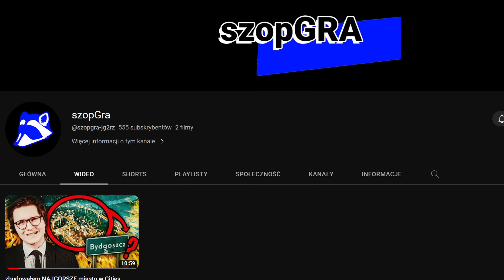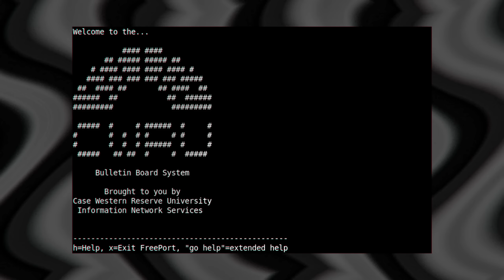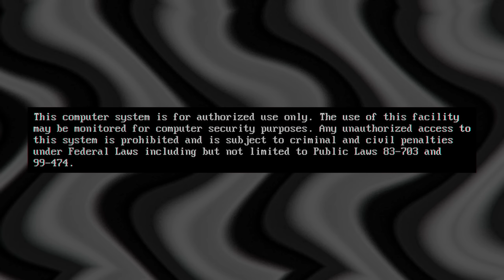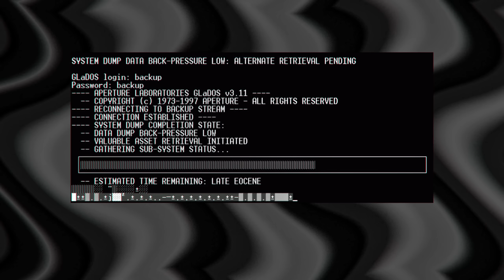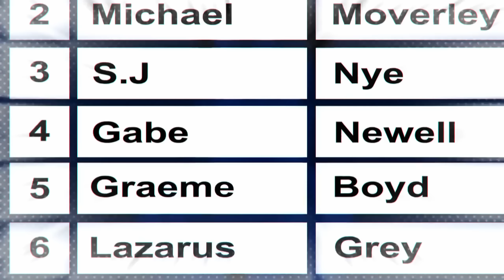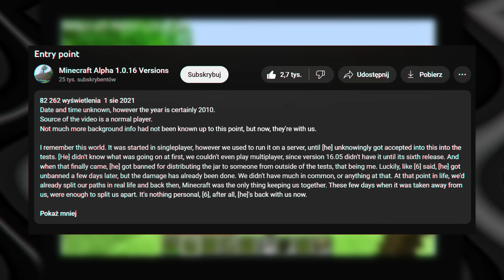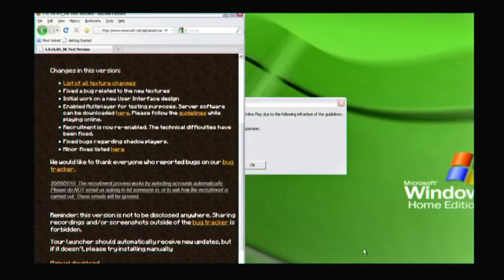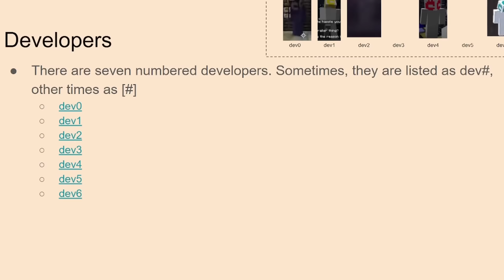Tego nie wiedziałeś o Portalu - Analiza ARG